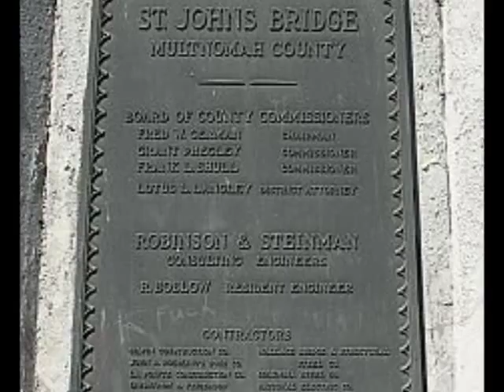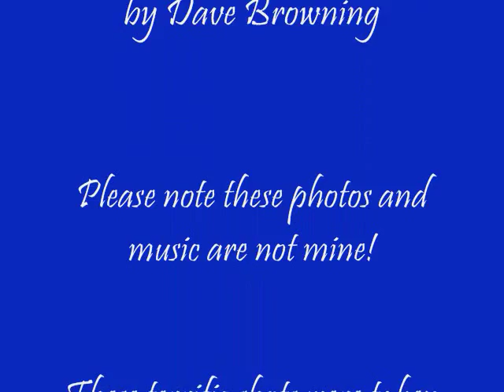BEAUTIFUL BRIDGE PHOTOS music by Eva Cassidy "Bridge Over Troubled Waters"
I compiled this collection of bridge shots taken by a terrific photographer Andrew Hall for a dedication video made for my friend Cheyenne of New Zealand. These photos include the bridges of Oregon and the downtown Portland area. Bridges listed in order of appearance are... The Astoria-Megler Bridge at the mouth of the Columbia River in Astoria, Oregon. The following bridges cross over the Willamette River in the "City of Roses" Porland, Oregon...St. Johns Bridge, Fremont Bridge, Train Bridge, Steel Bridge, Broadway Bridge, Morrison Bridge and the Hawthorne Bridge ending in dowtown Portland.

Some info. on the late Eva Cassidy, she was born Feb. 2, 1963. She was the third of four children born to Hugh and Barbara Cassidy. From an early age, she displayed artistic and musical talent. When she was nine years old, her father taught her to play the guitar, and she began to play and sing at family gatherings.

While a student at Bowie High School, she sang with a local band called Stonehenge, and received considerable praise.

At the age of eighteen, Cassidy began her professional career, singing and playing guitar in a Washington, D.C., area band, called Easy Street. This band performed in a variety of styles, at weddings, corporate parties, and pubs.

During the summer of 1983, Cassidy sang and played guitar, six days per week, at Wild World, in Maryland. Her brother Dan was also a member of this working band. Throughout the 1980s, Cassidy worked with a number of other bands.

In 1986, she met (bassist and recording engineer) Chris Biondo, who encouraged her and helped her find work as a backup singer for various acts. In 1990, Biondo and Cassidy hired the so-called "Eva Cassidy Band", composed of Chris Biondo, Lenny Williams, Keith Grimes and Raice McLeod, and she began to perform frequently in the Washington area.

In 1992, Biondo played a tape of Cassidy's voice for Chuck Brown. Best known as the "Godfather of Go-go", Brown is also a jazz and blues vocalist. This led to the first commercial recording of Cassidy, the duet album with Chuck Brown, The Other Side; which featured performances of classic songs such as "Fever", Billie Holiday's "God Bless the Child" and Cassidy's signature tune "Over the Rainbow". The album was released and distributed by Liaison Records, the label that also released Brown's Go-go albums. The duet CD attracted the attention of various record companies, but the offers all required Cassidy to pigeonhole herself within a single style (e.g., pop or jazz), something she adamantly refused to do.[citation needed]

In 1993 Eva Cassidy was first honored by the Washington area music community when she was awarded two Wammie awards for "Female Vocalist Roots/Traditional R&B" and "Vocalist Jazz/Traditional." The next year she was chosen to perform for the awards ceremony.

In January 1996, Cassidy recorded the album Live at Blues Alley, about which The Washington Post later commented that "she could sing anything and make it sound like the only music that mattered". [1] Cassidy was unhappy with her singing on the album, because she had a bad cold on the night of the recording; she began recording a studio album which was eventually released as Eva by Heart posthumously in 1997.

During a promotional event for the Live at Blues Alley CD in July 1996, Cassidy noticed an ache in her hips, which she attributed to stiffness from painting murals. The pain persisted, and, a few weeks later, Cassidy was diagnosed with melanoma. By the time of her diagnosis, the cancer had spread throughout her body. Cassidy's health deteriorated rapidly, and her final performance was in September 1996. At the performance, she had used a walker to reach the stage, sang "What a Wonderful World" in front of an audience of friends, and was subsequently admitted to Johns Hopkins Hospital.[citation needed]

Eva Cassidy died on November 2, 1996, at the age of 33. She was posthumously inducted into the Hall of Fame of the Washington Area Music Association.

According to her wishes, Cassidy's body was cremated. Her ashes were sprinkled on the shores of St. Mary's Lake, a nature preserve near California, MD.

What a "GIFT" she left for all of us to ENJOY & TREASURE!